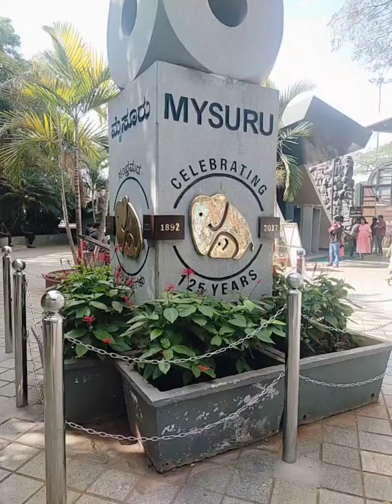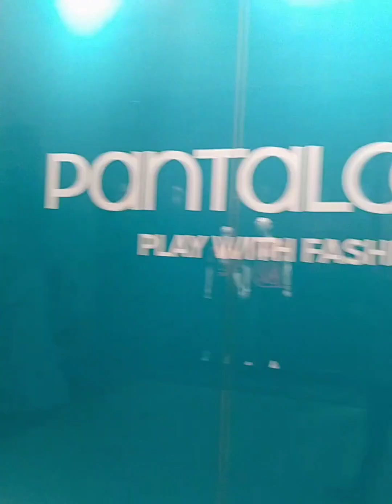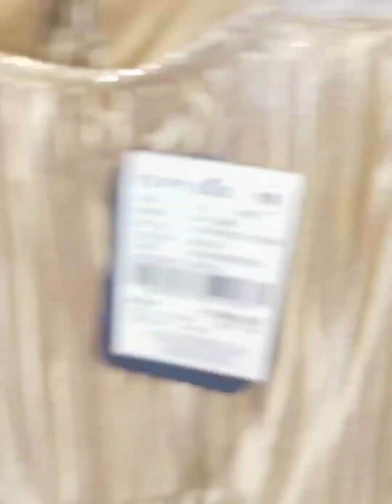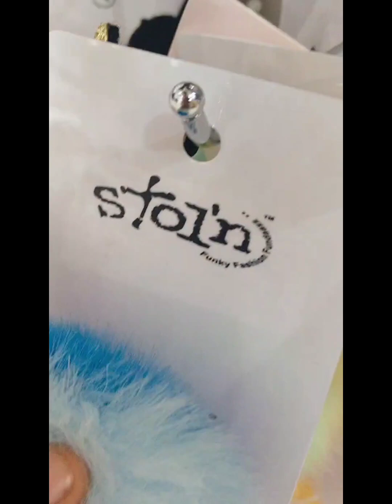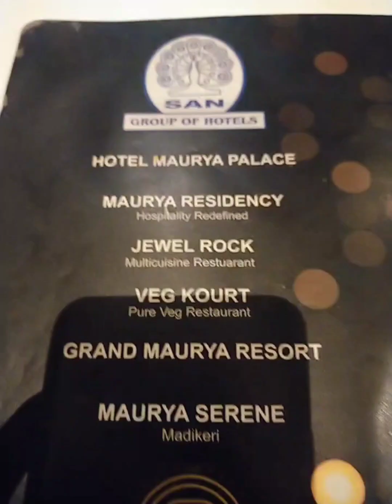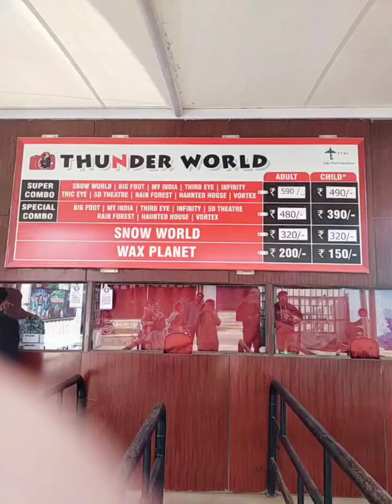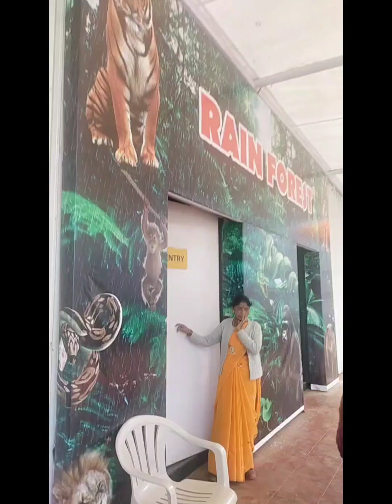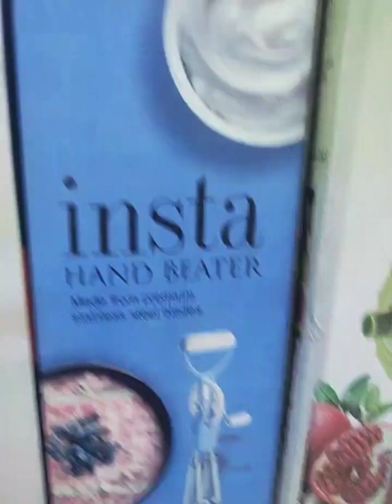The Family Trip In Mysore & Ooty (മസനകുടി വഴി ഊട്ടീലെക്കൊരു യാത്ര) (വയനാട്)mysore